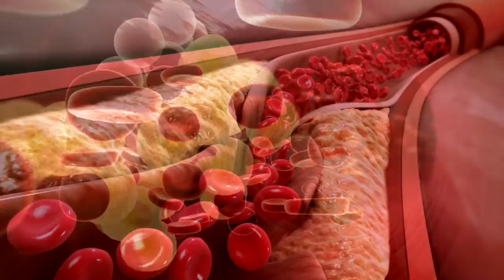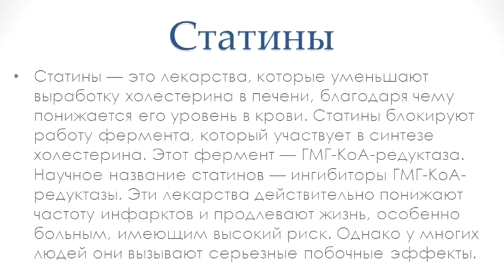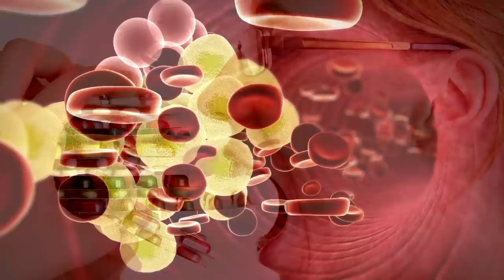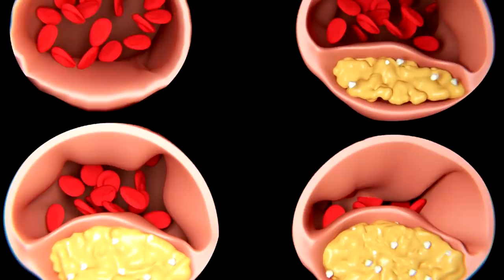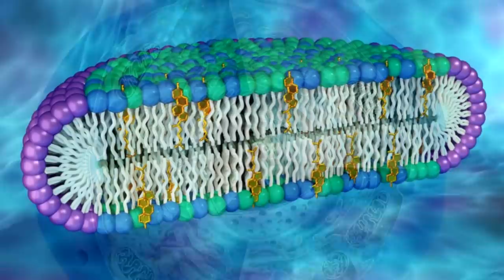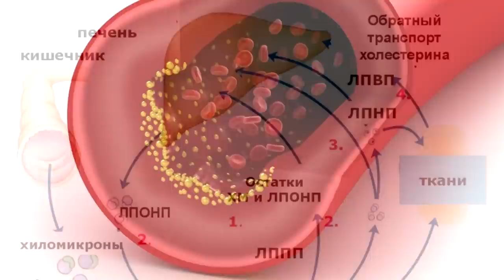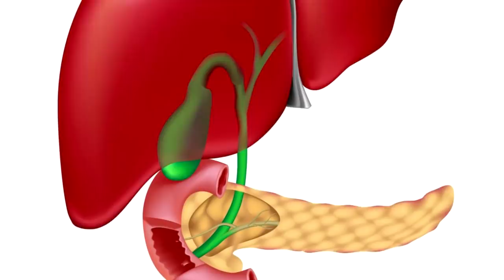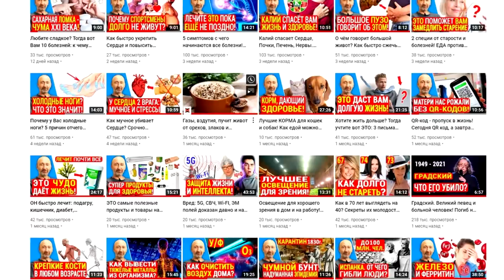Статины: Вред или польза? Пить или не пить? И как ЕЩЁ снизить повышенный Холестерин в крови?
ВОТ всё, что Вам надо знать о СТАТИНАХ и иных методах снижения Холестерина! Я разбираю все страхи люде - все 5-и причин отказа от статинов, как и факторы риска развития повышенного холестерина. Как можно гарантированно очистить сосуды от атеросклеротических бляшек? Что нельзя есть чтобы не было высокого холестерина и что бы снизить повышенный холестерин? Противопоказания к приёму статинов и когда их принимать посто необходимо? И самое главное – каков дол быть комплекс мер для естественного снижения повышенного Холестерина, в т.ч. ЛПНП в крови?

👁️ Навигация (тайм-коды):
0:00 - Сейчас вы узнаете всё, что необходимо знать о статинах и холестерине.
0:54 - Вред повышенного холестерина в крови и важность холестерина вообще.
2:26 - Что такое СТАТИНЫ? ЛПНП и риск сердечно сосудистых заболеваний!
3:16 - Почему люди бояться станинов? 5 Причин: разбираю все!
6:39 - А вообще, холестерин нужен! Жиры, кето питание, сахара..
7:35 - Принимать статины, или нет? Когда приём статинов необходим!
9:27 - Миф: холестерин строит клеточные мембраны! Противопоказания!
10:42 - Главное: комплекс мер по снижению уровня Холестерина в крови!
14:19 - Безопасные способы снижения ЛПНП и иных холестеринов в крови!
15:32 - Другие важные советы в комплексной программе лечения! Вывод.